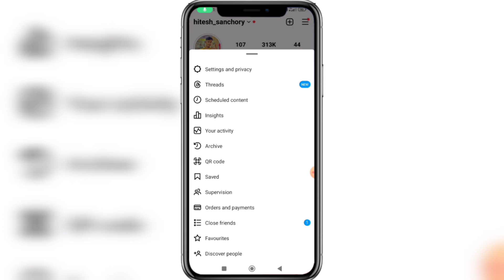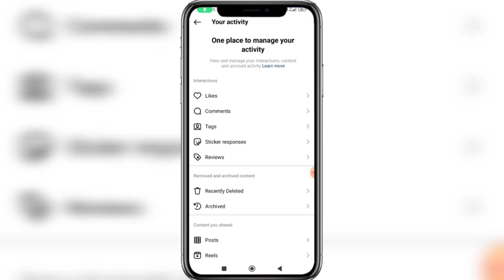Instagram Reels Wapas Kaise Dekhe | Instagram Reels Like Karane Ke Bad Wapas Kaise Dekhe